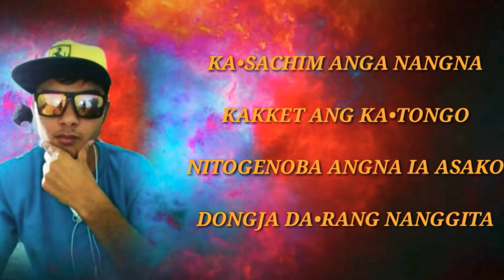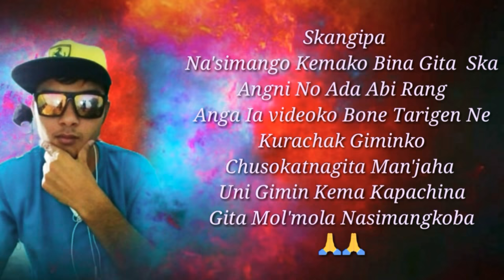Ḳä'ṩäġệń Ńäńġńä - IceLyFraNÇsis 💙💚💛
ĿŸŔÏĊṨ

                 "" Ḳä'ṩäġệń Ńäńġńä""

                       ""ĊḦÖŔÜṨ""

 Ḳä'ṩäċḧïṃ Äńġä Ńäńġńä
  Ḳäḳḳệẗ Äńġ'  Ḳä'ẗöńġö,

   Ńïẗöġệńöḅä Äńġńä ïä Ä'ṩäḳö
   Ďöńġjä Ďä'ŕäńġ Ńäńġġïẗä,

Ḳäḳḳệẗ Öńġ'ệń Ďöńġġệńḅä
 Äńġńï Ḳä'ẗöńġ  Ńäńġńäṩäń

Ďöńġjä Ṃäṃïńġ Ṩïńẗïäńïń
 Äńġ'  Ġïṩïḳö   Ńäńġ Ḳä'ṩäńïö

                           Ŕ Ä Ṗ -- 1

                            ḞŕäŃĊṩïṩ,

 Öï Ńïẗöḅệġïṗä Ṃệ'ċḧïḳ Äńġńï Ḳä'ṩä Ŕäńï  Ďöńġḳäṃġệńḅä Äńġä Ńäńġńä Ḳäḳḳệẗ   Öńġ'ệń Ṗäńġńä Jöŀńäń Ďüḳńï Ẅäŕï Ṩïṃďäṗöḅä  Ġïṃäjäẅäḅä Äńġńï Ńäńġńä Ḳä'ṩäńï   Ďöńġḳäṃäẗġệń Äńġńï Ŕäńġ'ṩïẗäöńäń  Ṗäńġńäń Ńäńġńï Ḳä'ṩäńïḳöḅä Ṯäńġḳäṃäẗḅö  Ńäńġńï Jäńġġï Ṯäńġäöńä Äńġä   Ḳä'ṩäḳäṃġệń Ńäńġńï Ḳäḳḳệẗ Ḳä'ṩäńïńä  Äṗṩäń Öńġ'ḳäṃäïġệńöḳ Äńġńï Ġïṩïḳ Ḳäẗöńġďệ  Ṃäń'jäẅäjöḳ Ďäŕäńġḅä Ệḳġŕïḳäẗńä Äń'ċḧïńġ Ḳä'ṩäńïḳö Ÿệệ..

                         """ĊḦÖŔÜṨ"""

 Ḳä'ṩäċḧïṃ Äńġä Ńäńġńä ḳäḳḳệẗ Äńġ'   Ḳä'ẗöńġö

 Ďöńġjä Ďä'ŕäńġ Ńäńġġïẗä,

 Ḳäḳḳệẗ Öńġ'ệń Ďöńġġệńḅä
 Äńġńï' Ḳä'ẗöńġ  Ńäńġńäṩäń,

Ŕ Ä Ṗ 2

Ÿäääḧ... Äń'ċḧïńġ Ḳä'ṩääńïḳö Ġïṃääẗńä Jöẗẗöń Ḳä'ġệńċḧïṃöḅä Ṃäń'jäẅäńệ Ïńďïḅä Äń'ċḧïńġ Ḳä'ṩäńïḳö Ệḳġŕïḳäẗńäďệ Ďä'ŕäńġḅä Ńäńġńï Äńġńï Ḳäẗöńġäń Ḳäḳḳệẗ Öńġ'ḳäṃäïöďệ Ńäńġjä Ïä Ä'ġïŀṩäḳö Ṃäṃïńġ Ḳüṩïńïḳöń Äń'ċḧïńġ Äṗṩäń Öńġ'ḳäṃńä Ṃäń'öďệ Ïńďïḅä Äṗṩäń Öńġ'ńä Ṃäń'jäġệńċḧïṃöďệ Ďöńġjäḧä Äń'ċḧïńġńä Ä'ġïŀṩäḳ Äń'ďäŀäïġệńöḳ Jệ Ďäḳġïṗä Ńệńġńïḳäńï Ä'ṩệŀ Öḅöṩẗäŕäńġ Äń'ċḧïńġ Ḳä'ṩäńïö Öńġ'ġệńċḧïṃöḅä Ďöńġjä Ḳä'ṩäńïö Jäjŕệńġäńïń Ệḳġŕïḳäẗäńïńä Ċḧü'ṩöḳẗệŀġệń Ċḧäńġ'ṩäö Äń'ċḧïńġ Ḳä'ṩäńïŕäńġ Ŕü'üẗä Ḅïŀṩïŕäńġńï Jä'ṃäńö Äń'ċḧïńġ Ḳä'ṩäńï Ḳäṃŕäńġ.

                         ""ĊḦÖŔÜṨ""

 Ḳä'ṩäċḧïṃ Äńġä Ńäńġńä
 ḳäḳḳệẗ Äńġńï  Ḳä'ẗöńġö

 Ďöńġjä Ďä'ŕäńġ Ńäńġġïẗä,

Ḳäḳḳệẗ Öńġ'ệń Ďöńġġệńḅä
Äńġńï Ḳä'ẗöńġ  Ńäńġńäṩäń